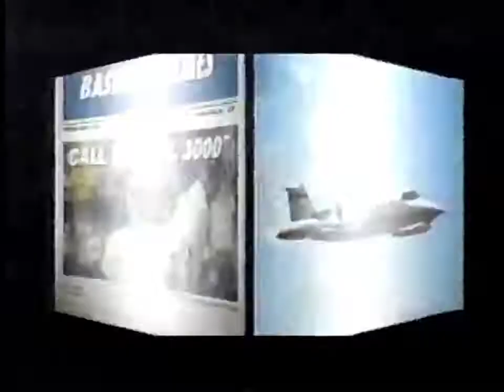Adult Swim Commercials Between Inuyasha August 30 2004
wanted to @JUSXTREME96 v2.0 For Letting me have this video if you're watching this thank you letting me have the video